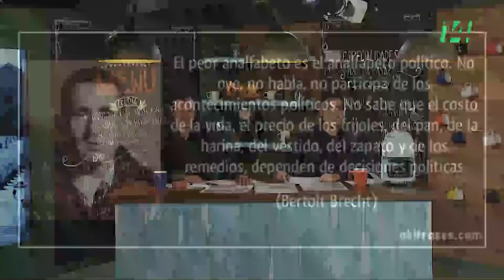Mañanera360 | Temas de la mañanera | 19 de julio de 2023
En esta sección te mostramos los temas más importantes que se abordaron en la conferencia presidencial.